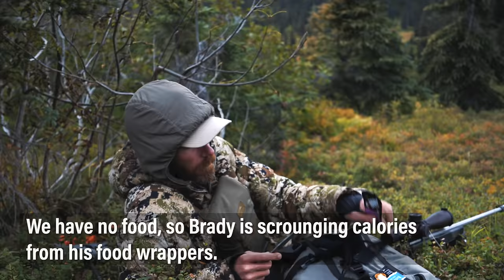IT'S JUST WORK | MOOSE HUNT | PART 2 | 🎬 GRITTY 4K FILM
🎁 Win a new bow and other gear when you shop at the

WE RECOMMEND GEAR THAT FLATOUT WORKS.
Buying gear using the links and codes below directly supports the GRITTY TEAM.

🍴 FOOD 🍴
FREEZE DRYER–Harvest Right

⚡ POWER SOLUTIONS ⚡
 BATTERY–Dark Energy

🦌 HUNTING GEAR 🦌
TRIPODS–Tricer
DECOYS - Montana Decoy Co.

💧 WATER SOLUTIONS 💧
WATER STORAGE–Hydropak

🥾 FOOTWEAR 🥾
BOOTS–CRISPI

🌄 MOUNTAIN TRAVEL 🌄
MICRO SPIKES – Kahtoola

MB01TK8U469HWUK
MB01OWYD85D2RIJ
MB01GTLQ0VY1CZC
MB01UGQAAAT0MKW